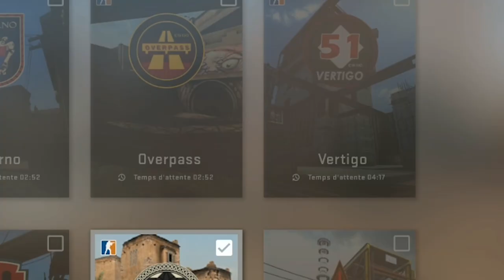CS:Go : Une histoire de gâteaux dans de l'eau 🌊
Petite game CS sans prises de tête ou on papote sur un fond de game croquant fondant !

Mon matos

Partenaire !